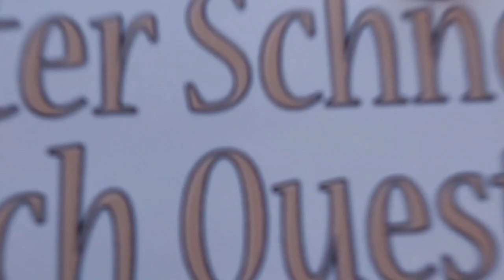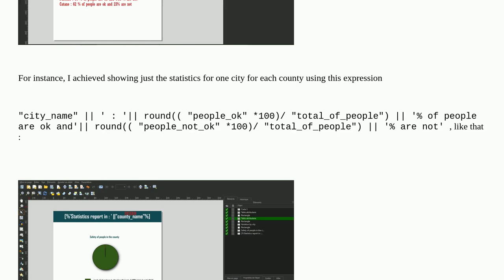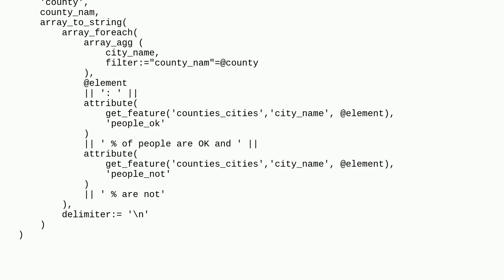Gis: QGIS - atlas print composer how to display mutiple values when adding attribute table?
QGIS - atlas print composer how to display mutiple values when adding attribute table?

A special thanks goes out to the community

  statistics expression qgis print-composer